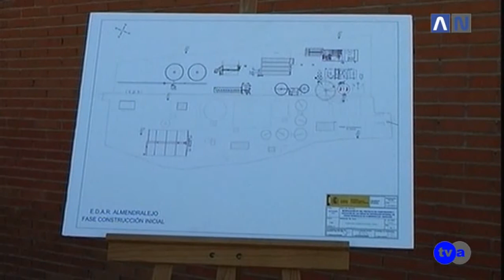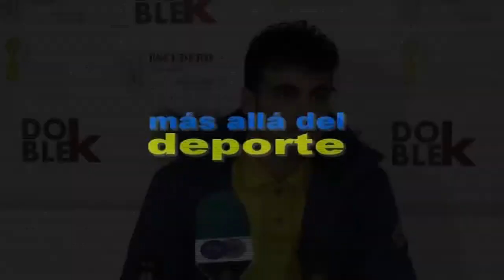AN TVA 190115 LUNES